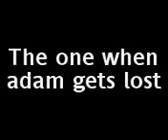Legoley Stories Episode 28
'The one when Adam Gets Lost'

The Sixth Episode of Legoley Stories series 3.